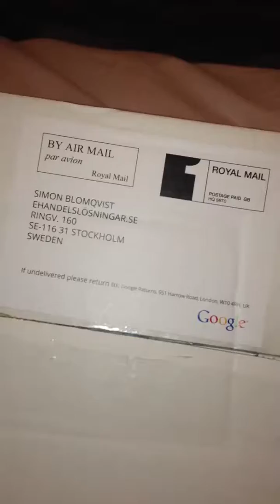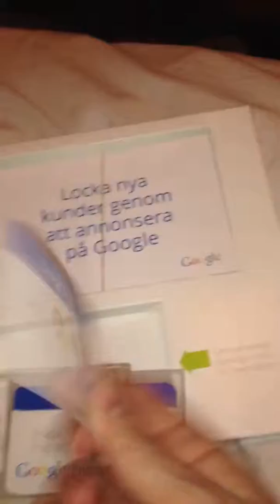Present från Google Engage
Google skicka ett paket till oss på Ehandelslösningar.se